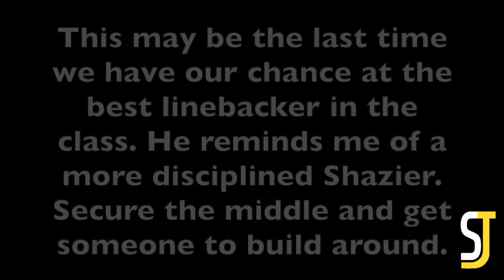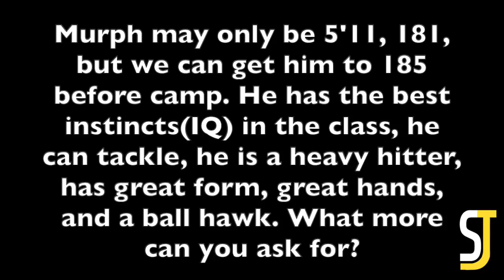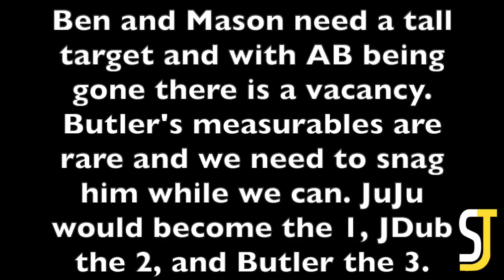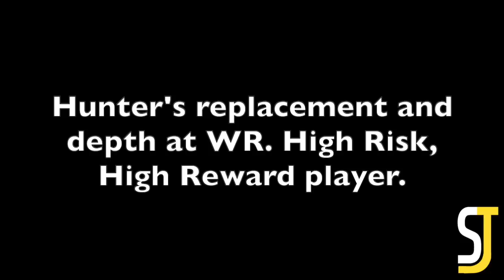2019 Pittsburgh Steelers Official NFL Mock Draft: 2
Sorry guys the description for givens is supposed to say "D-Line Depth"